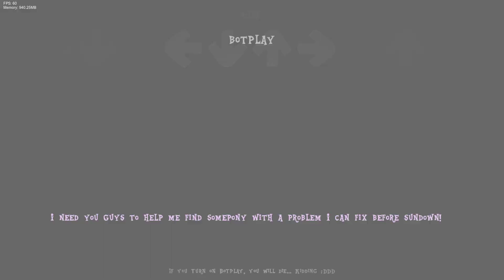Friday Night Funkin MLP Lost Party V2(PinkiePie)